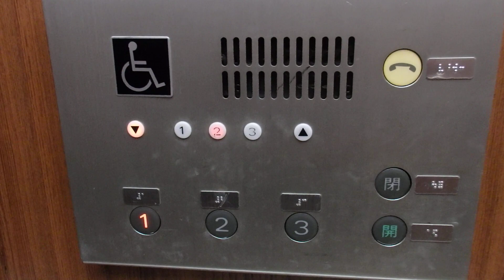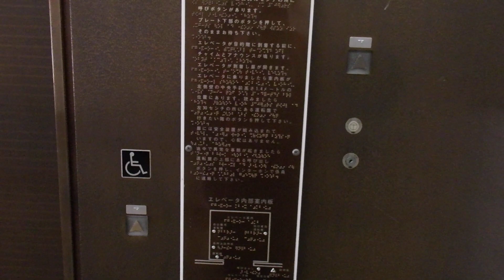【更新前：更新されたため現存しません】高砂市文化保健センターのエレベーター（三菱製）２回目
高砂市文化保健センターのエレベーターです。今回は2回目の撮影です。このエレベーターは更新されたため現存しません。更新後はエレモーションプラスゼロになりました。とても古いエレペットアドバンスです。是非ご覧ください。

※この動画は2018年5月19日（土）に撮影したものです。

機種名：更新前 エレペットアドバンス　更新後 エレモーションプラスゼロ
停止階：1.2.3
設置台数：1機

★このエレベーターの更新後の動画も是非ご覧ください。